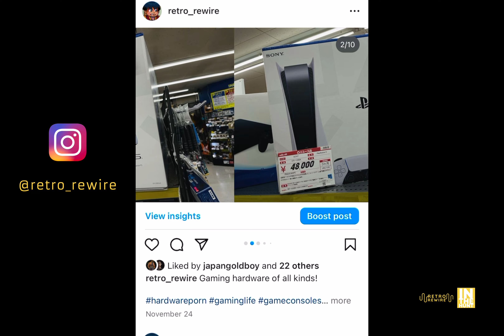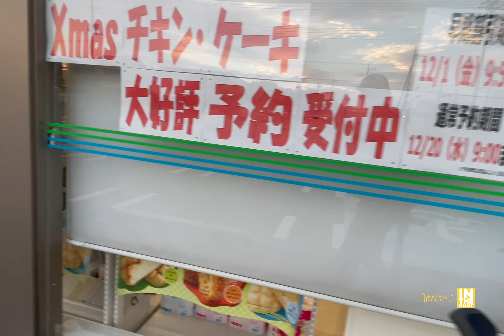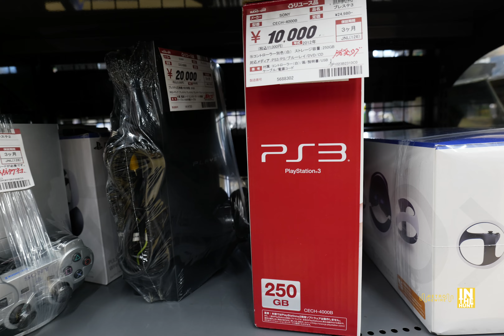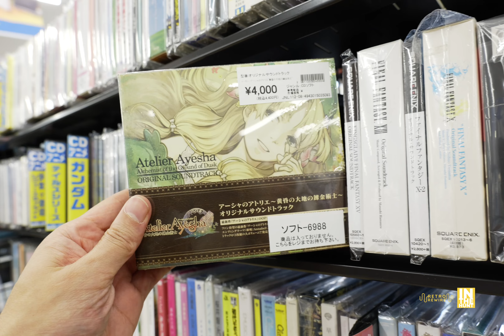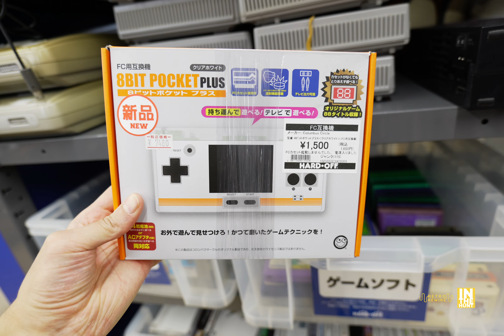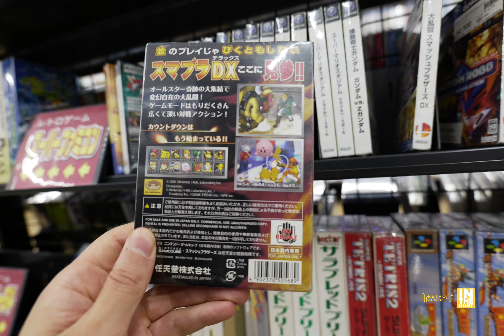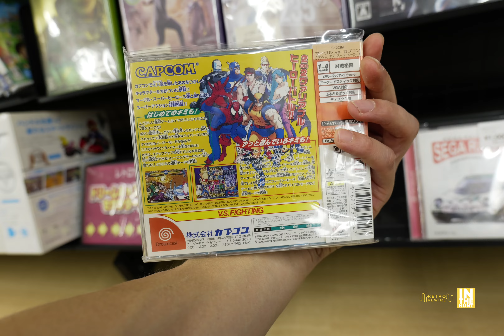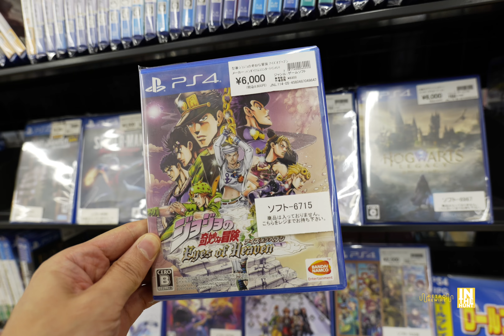A GAME HUNTING ADVENTURE IN JAPAN'S COUNTRYSIDE!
Let's cycle through the Japanese countryside and visit a Hard OFF!